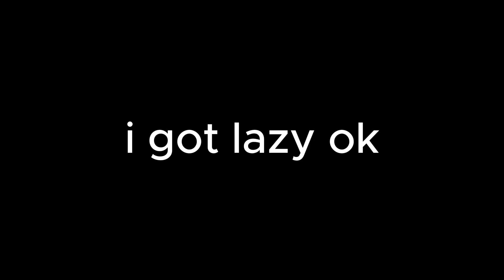Chaotic Tower Defense Trailer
im sooo lazy